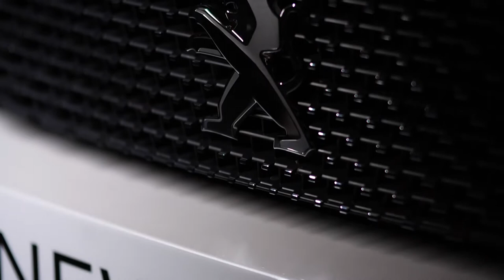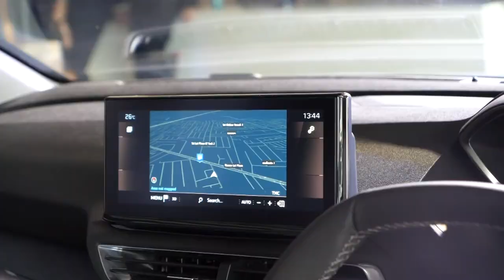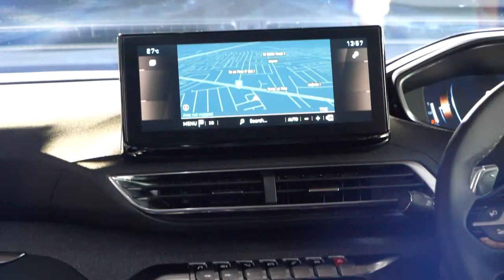เปอโยต์ เปิดตัว 3008 SUV ใหม่ ภายใต้คอนเซ็ปต์ ‘FACE THE NEW FACE’ เคาะราคาที่ 1.689 ล้านบาท